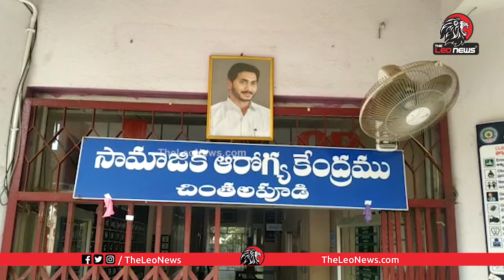దొంగల నెపంతో దళితుల పై దాడి | Dalit People Brutally Beaten By Villagers | Leo News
Attack on Dalits under the semblance of thieves. DalitPeople were brutally beaten up and tortured by Villagers under the guise of thieves.

Leo Politics

Leo Health

Leo Entertainment

Leo Devotional